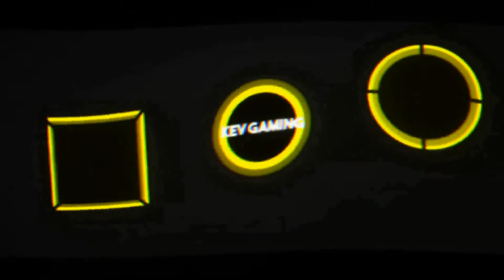Let's Play Metro Exodus #28 Die Befreiung der Sklaven